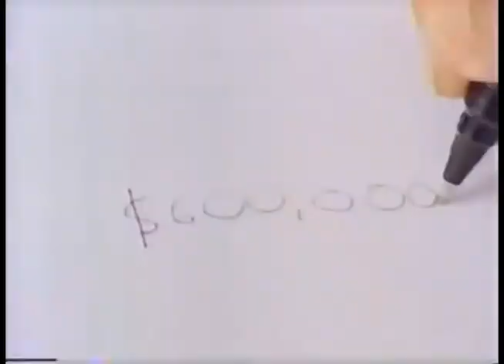Comerciales mexicanos: Nuevos Pesos 1992 IV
Llegada de los nuevos pesos versión oficina